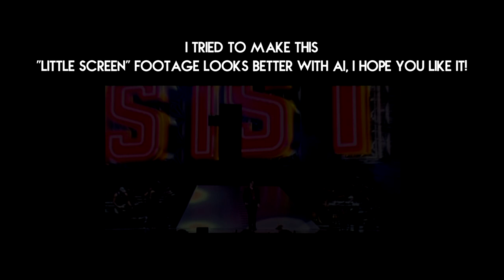[SNIPPET] Michael Jackson - Wanna Be Startin' Something | This Is It | HD Remaster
I'd be grateful if you could check out my lad's channel! he posts everything 80's related;